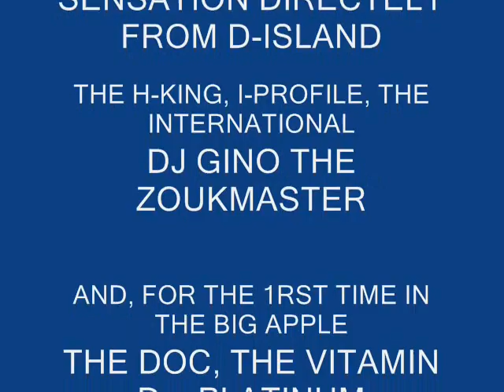MEET YOUR SOUL MATE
Plezi-Mizik productions and Royalson Ent want to invite you to the sexiest event of the year. With an exclusive performance by the "prince Oswald" The new H-zouk sensation  Featuring Djstakz the haitianking, Djgino the zoukmaster, and directly from montreal the Doc, the vitamin D.. platinum... An event not to miss